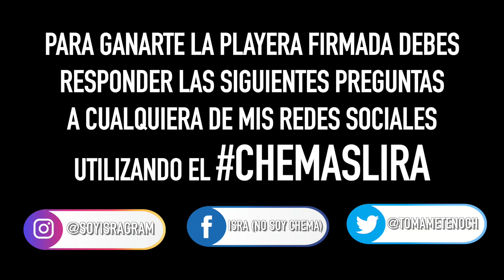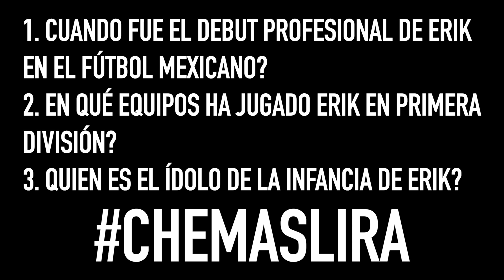CIRCUITO CF - ERIK LIRA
Banda puma aqui les dejo este circuito épico desde la cantera con el crack Erik Lira, si quieren ganarse la playera firmada no olviden usar el CHEMASLIRA